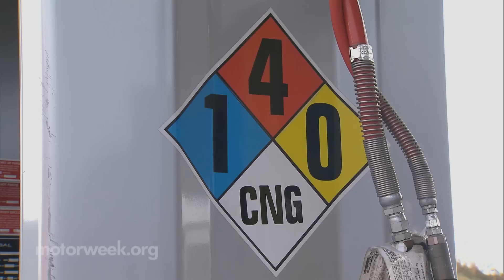MotorWeek | Clean Cities: Bridgeport, West Virginia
This week we head to Bridgeport, West Virginia where a compressed natural gas refueling corridor is now online.